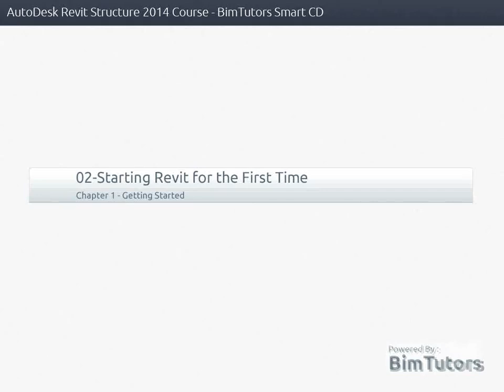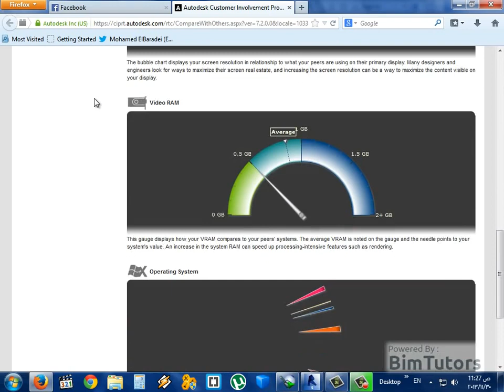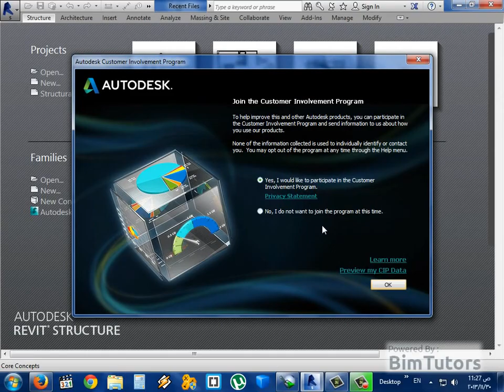02 Autodesk Revit Str 2014 Tutorials 02 Starting Revit for the First Time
Autodesk Revit Structure 2014 Tutorials